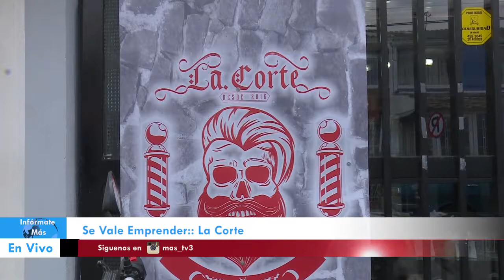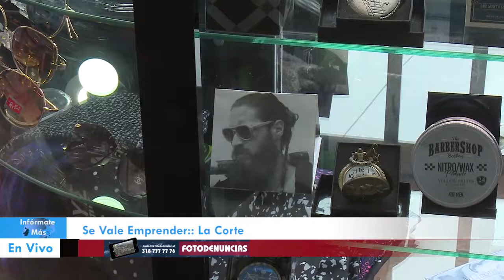Se vale emprender: La Corte